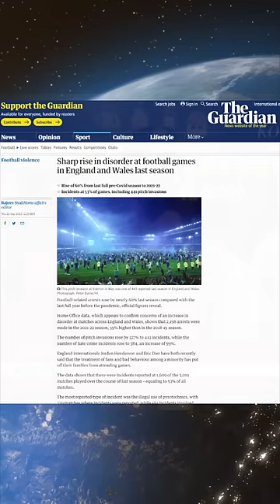Insane Videos of Indonesia Football Match Riot | 172+ dead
Insane Videos of Indonesia Football Match Riot | 172+ dead | By Prashant Dhawan

Unacademy Subscription Benefits:

1. Learn from your favourite teacher
2. Dedicated DOUBT sessions
3. One Subscription, Unlimited Access
4. Real-time interaction with Teachers
5. You can ask doubts in the live class
6. Limited students
7. Download the videos & watch offline